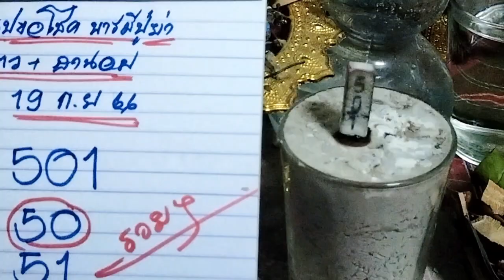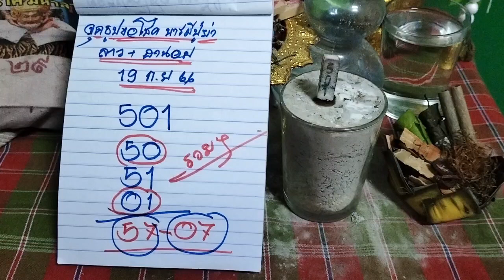รวยรายวัน ลาวฮานอย 19 ก.ย 66